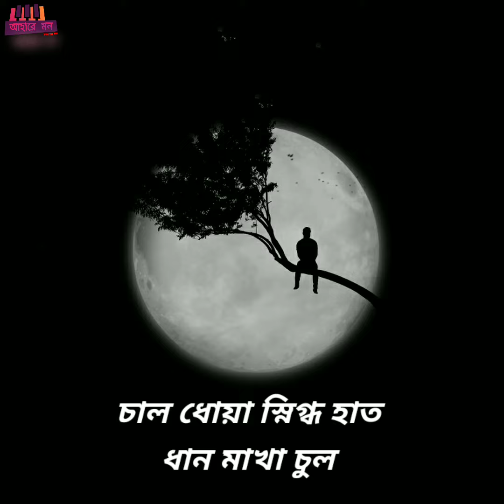Jedin soriya jabo tomader kach theke(Jibanananda Das)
Poetry//Jedin Soria Jabo//Ruposhi Bangla//Voice//Jibanananda Das//